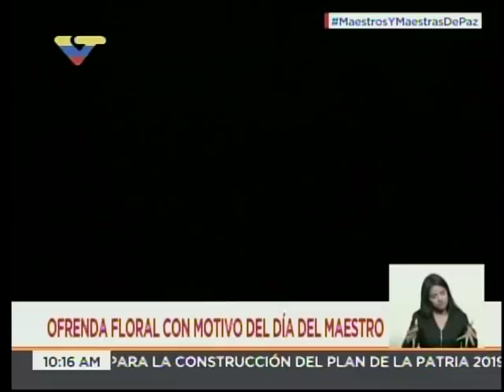Mensaje de Elías Jaua en el Día del Maestro este 15 enero 2018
Desde el mausoleo al Lbertador en el Panteón Nacional, Caracas, este 15 de enero de 2018.